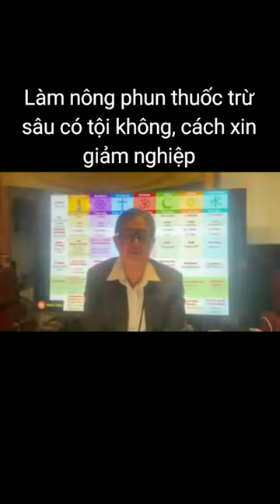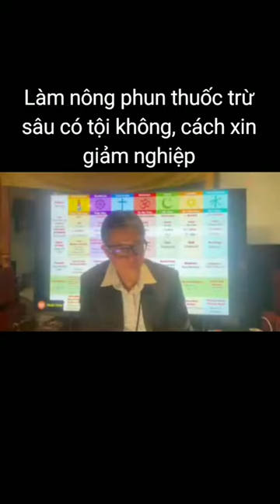Làm nông phun thuốc trừ sâu có tội không, cách xin giảm nghiệp - Ngô Tuấn Kiệt